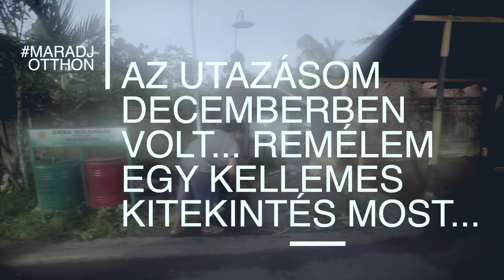BALI KINCSEI: VÍZESÉSEK, MAJMOK ÉS ÚSZÓ TEMPLOMOK ✖️Hunbelievable #111 ✖️SZÁNTÓ PÉTER